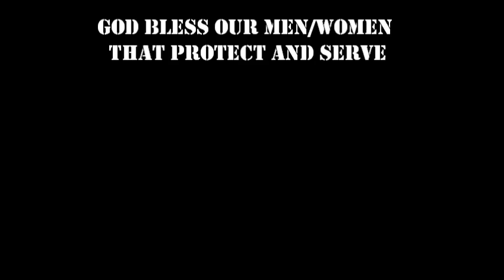Sheep or Sheep Dog? You Choose!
The police instructors for my Advanced Handgun Course talking about Sheep Dogs.

Sorry for the wind noise it was really windy and this environment is pretty tough to film overall.